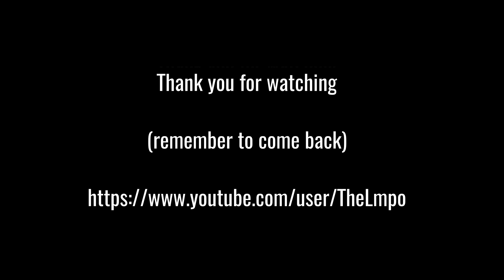ROSE RINGED PARAKEET BLUE ZOO IN OPOLE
Animals always remind that we are part of wild nature, so come on and become the part of their kingdom of which we have forgotten so easily. The process of socialisation is killing our true nature that is why the wildlife helps us to indentify our real nature, our true soul and ascended mind.
And if you are eager to rediscover the life philosophy, the true meaning of life and why we live on these planet go there